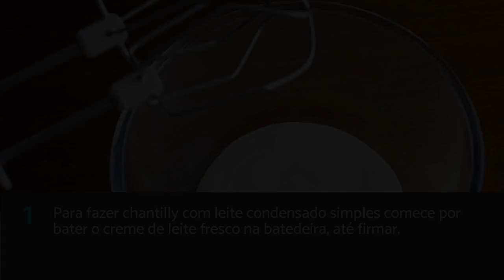Chantilly com leite condensado | fácil e delicioso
Sabia que é possível preparar chantilly caseiro com leite condensado no lugar do açúcar de confeiteiro? Nesse vídeo do TudoReceitas ensinamos como! Confira e prepare um chantilly com leite condensado fácil e delicioso para completar suas receitas de bolo.